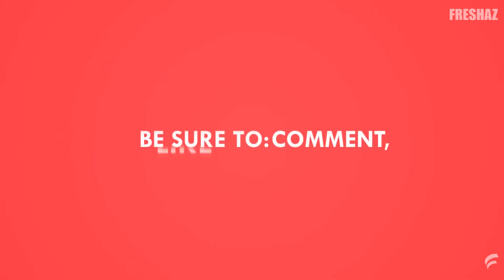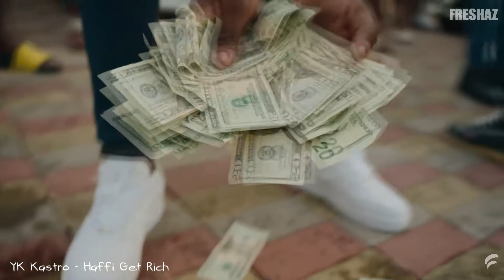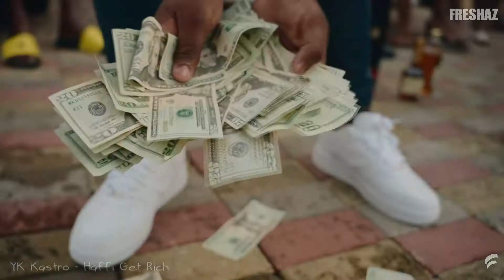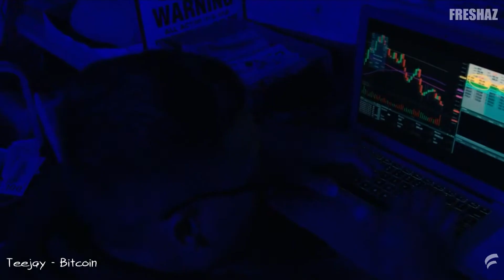Party Dancehall Reggae Style Video Mix | Teejay, YK Kastro, Tommy Lee Sparta, Rich Squash (Full Epi)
📺 Full Episode Freshaz "QuivaTELLDEM - Season 1 Episode 24 - Propser (Hosted by Dj Quiva)

Tracklist
1. Teejay - From Rags to Riches 0:00
2. YK Kastro - Haffi Get Rich 1:28
3. Tommy Lee Sparta – Rich Badness 3:22
4. Teejay - Bitcoin 4:40
5. Squash - Lattry

Video Subs
pending